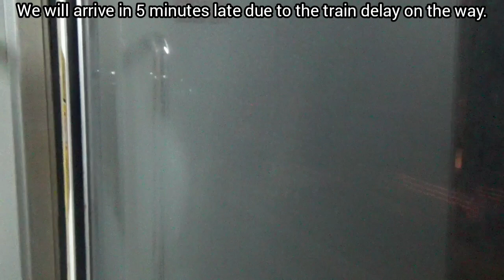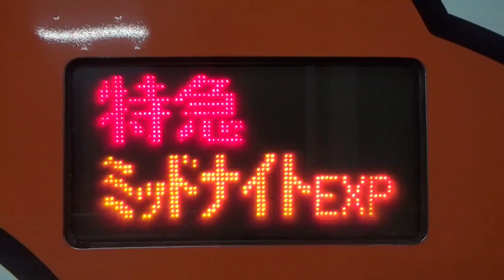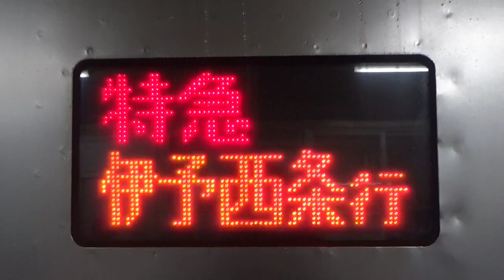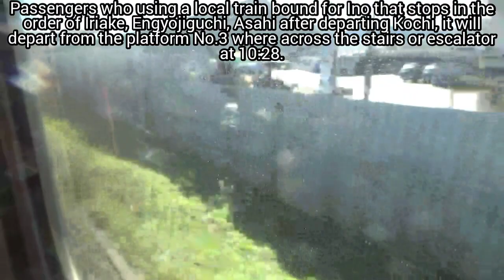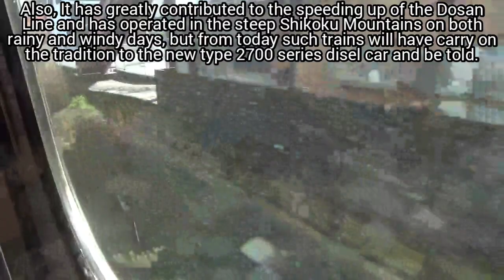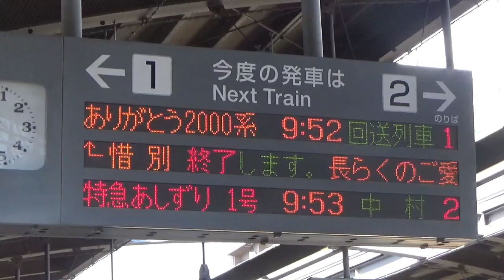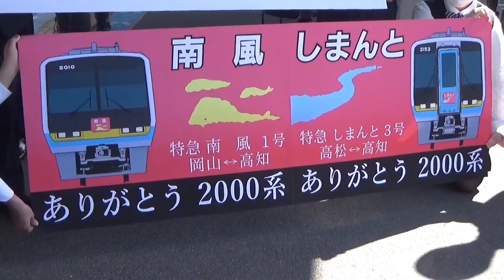【車内放送】2021年3月13日ダイヤ改正 四国のラストラン3連発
2021年3月13日のダイヤ改正で廃止された、JR四国の特急ミッドナイトエクスプレス松山、ミッドナイトエクスプレス高松と2000系南風の最終列車の車内放送。

In-train announcements of JR Shikoku Limited Express Midnight Express Matsuyama, Midnight Express Takamatsu and the final train of 2000 series Nanpu, which was abolished by the timetable revision on March 13, 2021.